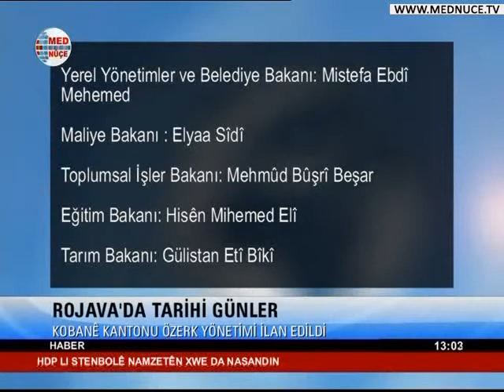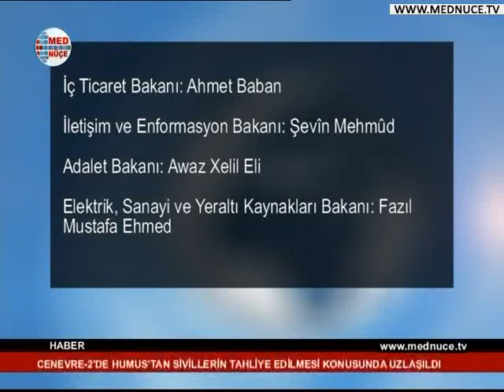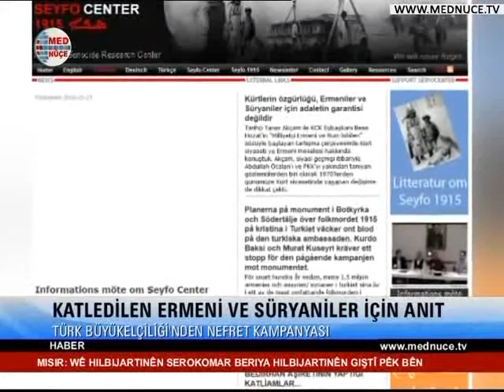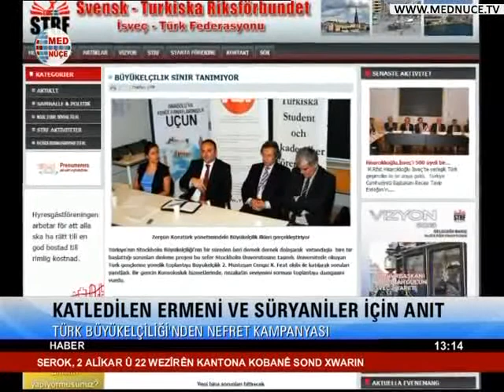13:00 Haberler - 27/01/2014